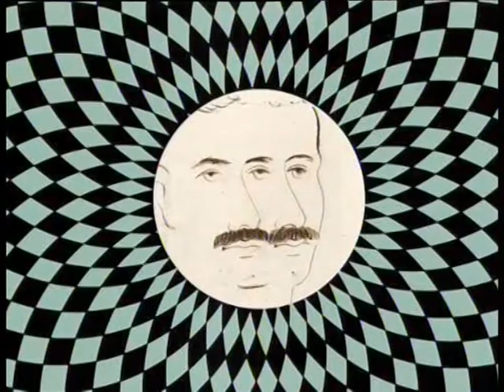News 16-23 Dicembre 2013- C